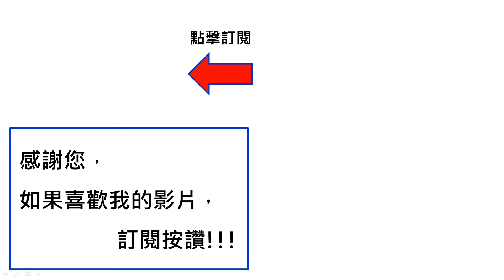[暗黑3]暗黑破壞神3 第24賽季//野蠻人 旋風蠻 EP6//Diablo3 Season 24 EP6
休閒玩家
Diablo III
Season 24